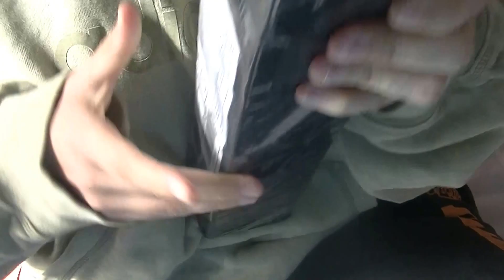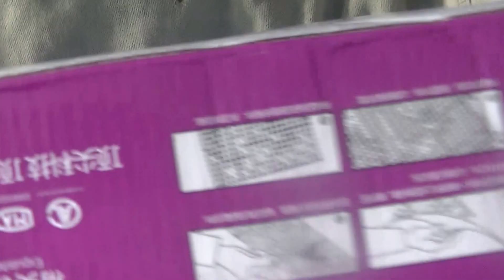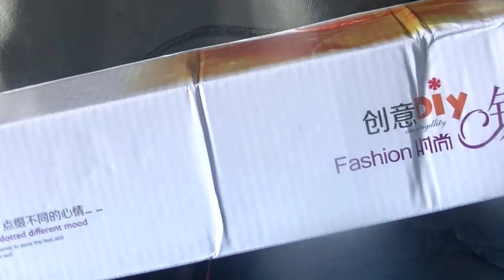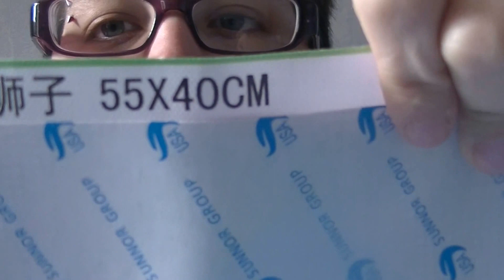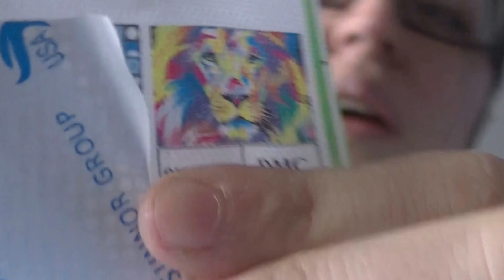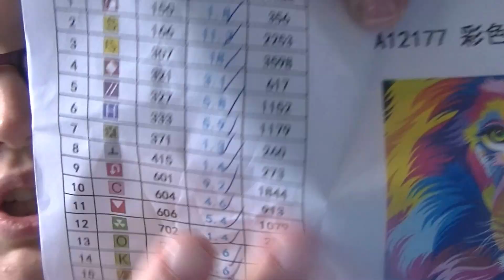DP partenariat rediy ladiy sur aliexpress